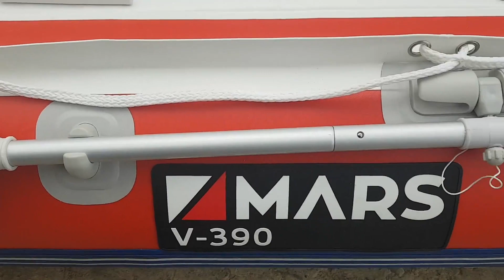THUYỀN BƠM HƠI MARS V390 | BÀN GIAO CHO THUYỀN TRƯỞNG MỚI | THUYENCAOSU.COM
-- MUA HÀNG : 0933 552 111